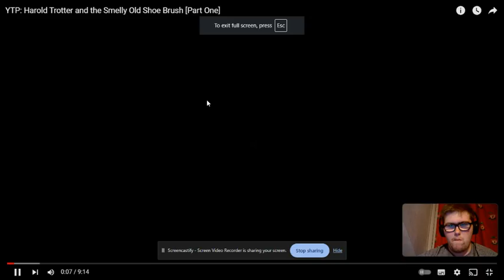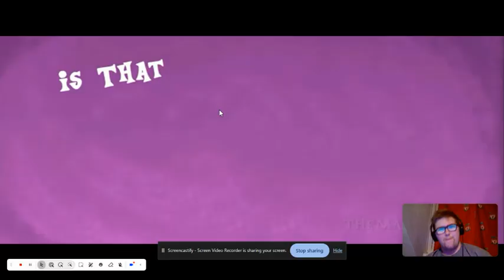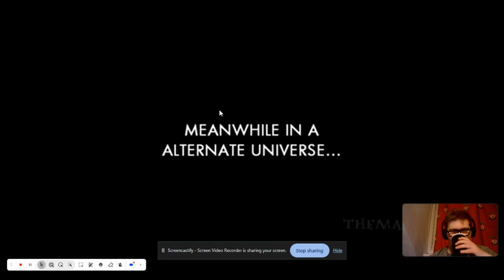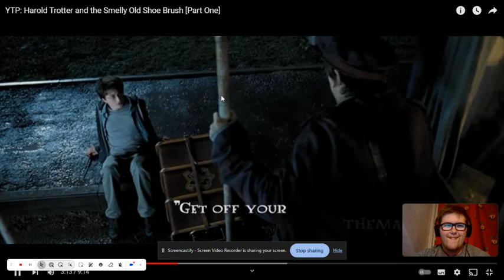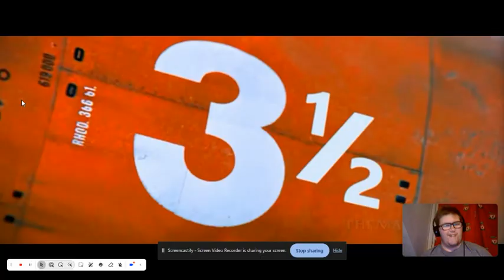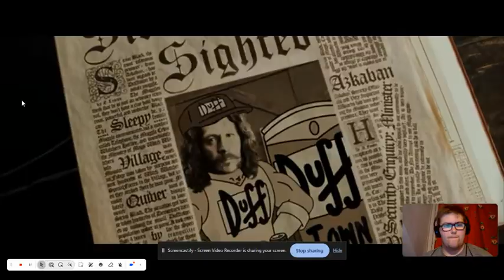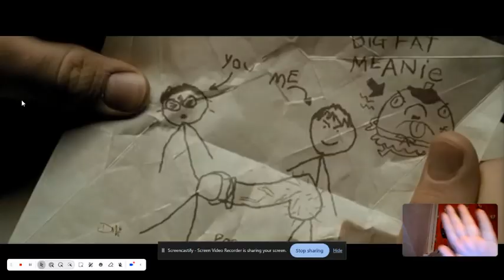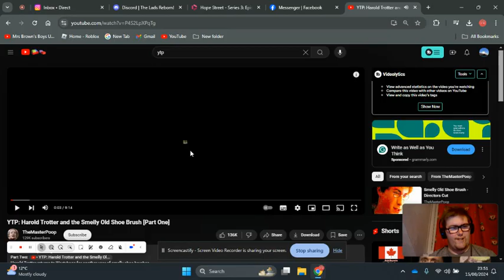Harry Potter YTP Reaction (Part 1)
Hope You's Enjoyed the reaction! :)